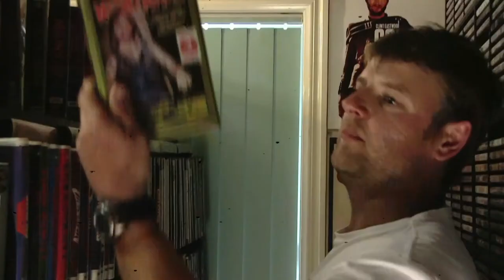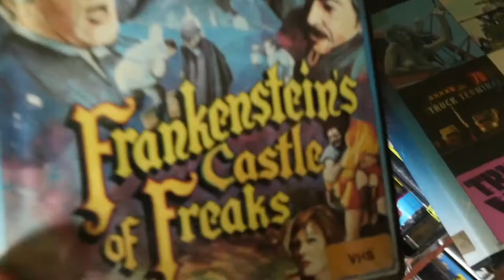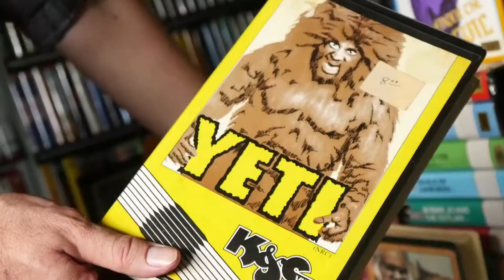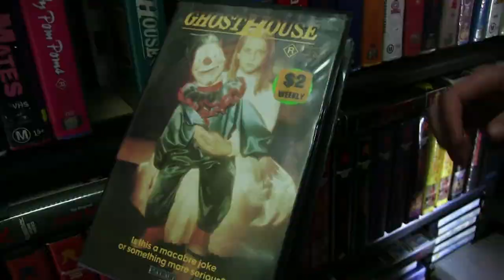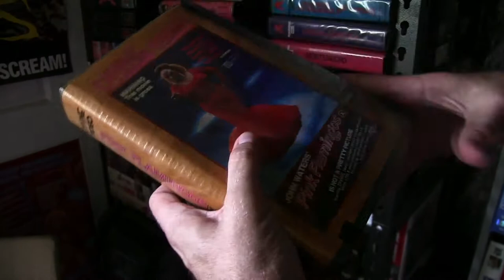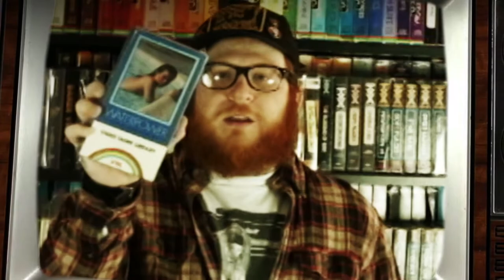VIDEO HOARDERS | Series 1 Episode 2 | Stephen Fredricks & Christopher Bouchie